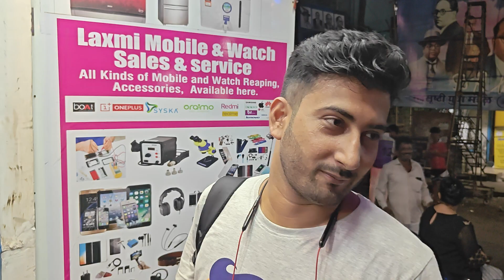Ayodhya ke sath Gulf Countries me bhi Mandir ban rahe hain : Rohit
Lok Sabha 2024 Maharashtra @NDI24

RAM MANDIR to abhi JHANKI hai, MATHURA aur KASHI abhi baki hai...